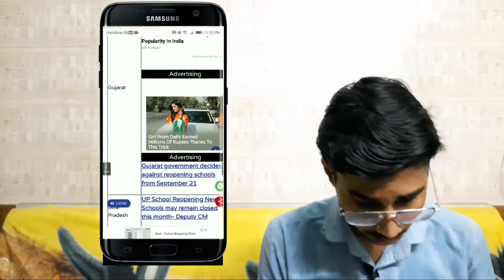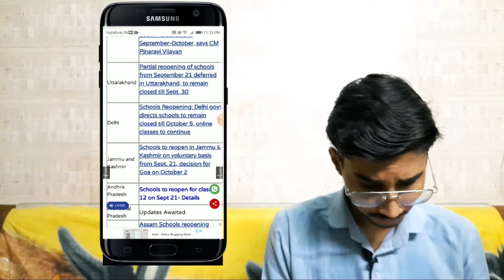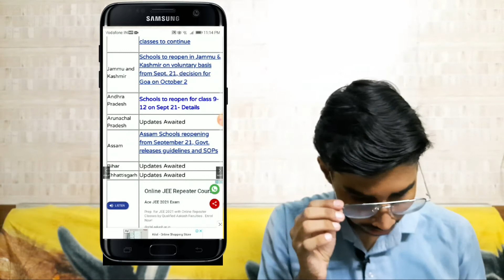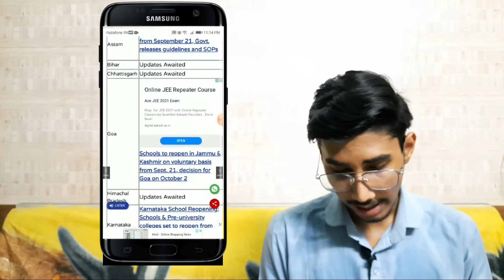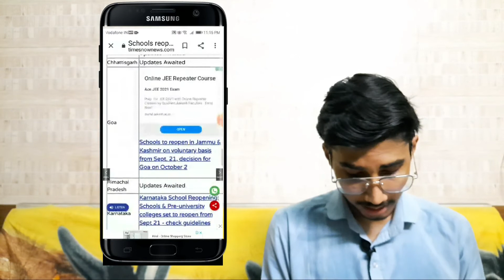School reopening, Decision from Different states, High court order to Schools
hello everybody ✋✋

School reopen good news, school reopen 2020 big update, school reopening latest news,

#19 | Accounting Treatment Of Resrves,Undistributed Profit and losses |
All topics covered in one video.

#16 | Change In Profit Sharing Ratio | Sacrificing and Gaining ratio| (Part-1) ACCOUNTSTV profit sharing ratio
What is change in profit sharing ratio?